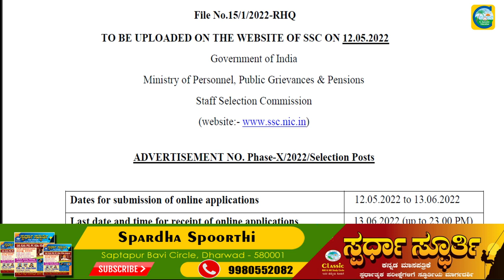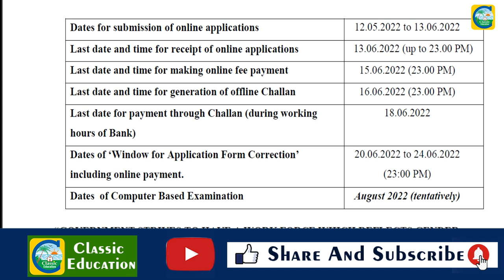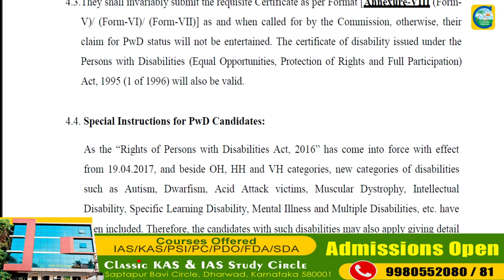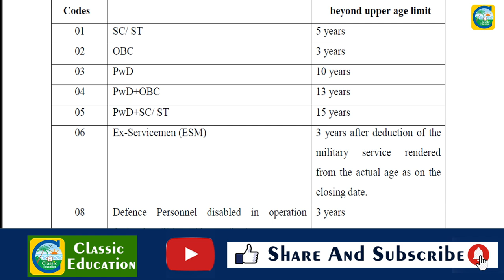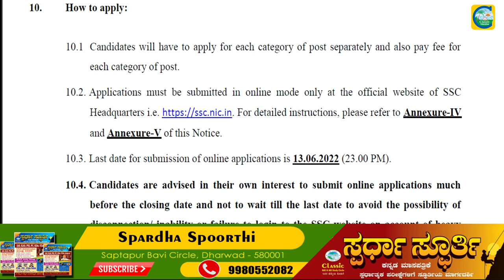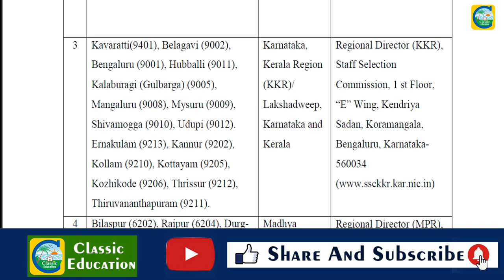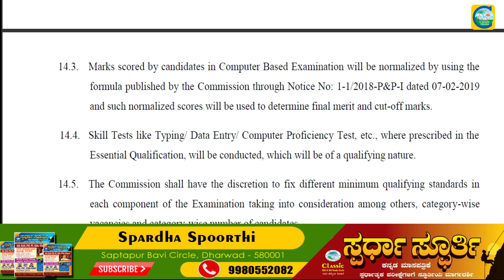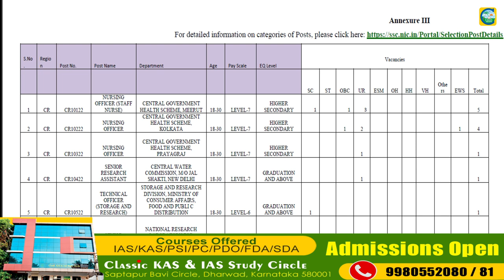SSCಯಲ್ಲಿ 2065 ಹುದ್ದೆಗಳು||SSLC TO DEGREE||ಉದ್ಯೋಗ ವಾರ್ತೆ||CLASSIC EDUCATION